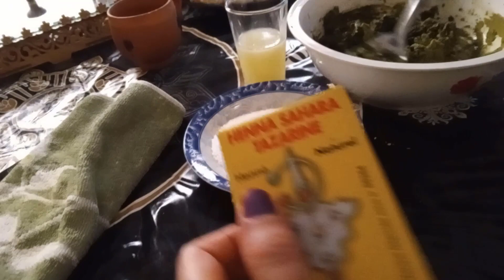ماعرفت راسي عروسة ولا نفيسة😍لقيت النقاشة كاتسناني...🥰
🥰لقيت النقاشة كاتسناني...😍 أجيو تشوفو كيفاش دوزنا النهار
كيفاش دوزنا النهار,
كيفاش كندوز نهاري,
كيفاش دوزنا النهار في رمضان
فلوق#